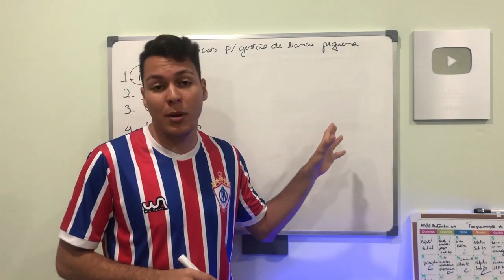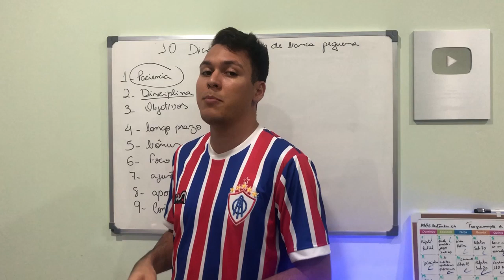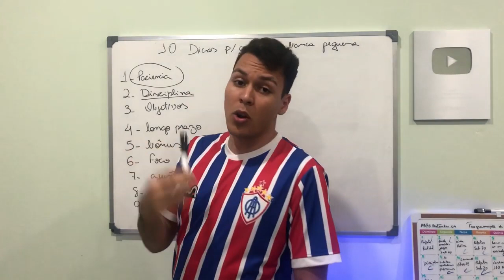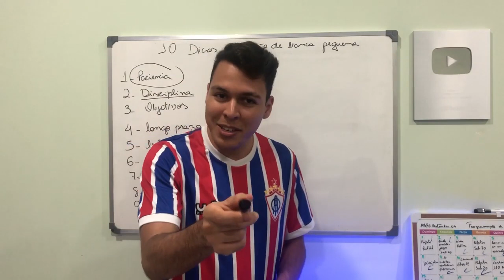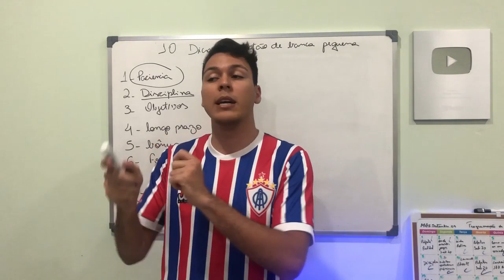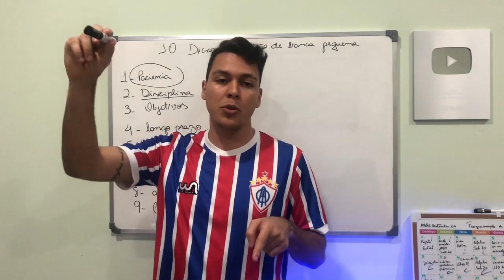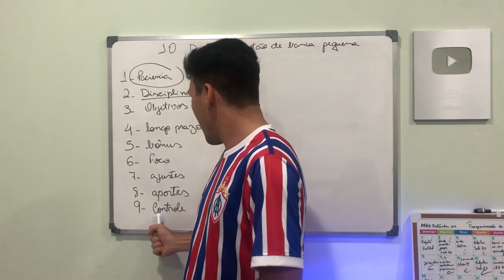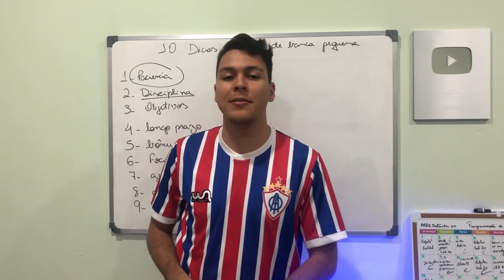9 DICAS SOBRE GESTÃO DE BANCA